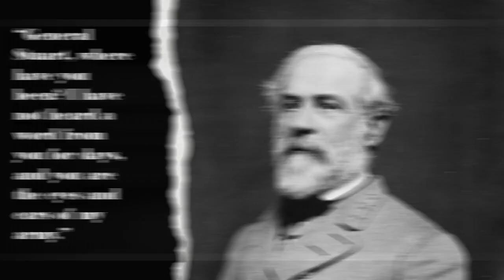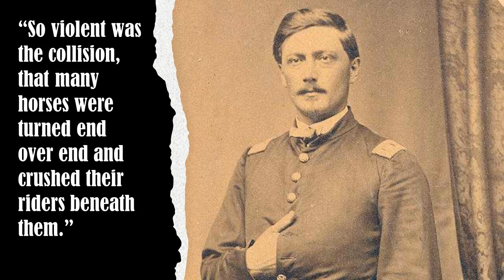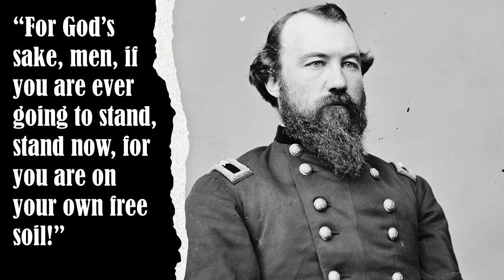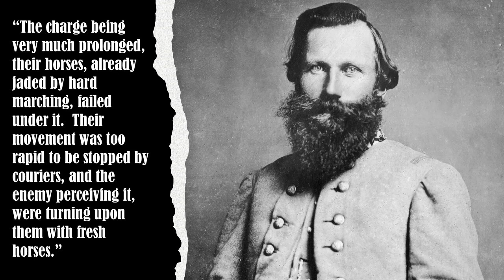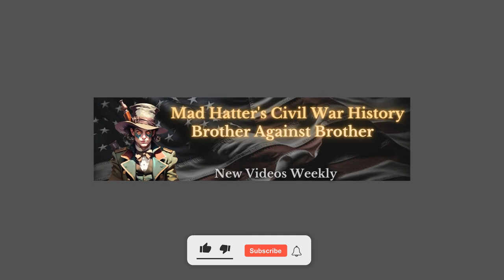Civil War Battle Series: J.E.B. Stuart's Cavalry at Gettysburg, US Cavalry makes a name for itself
The Battle of Gettysburg, a turning point in the American Civil War, is often remembered for its infantry clashes and Pickett's daring charge. Yet, amidst the thunder of cannons and musket fire, another episode unfolded less prominently but with significant consequences: J.E.B. Stuart's cavalry charge on the third day. Analyzing this event reveals not only its tactical impact but also its broader implications for the Confederate cause and the legacy of Stuart himself.

General Stuart, renowned for his audacity and flair, was entrusted with flanking Lee's army and gathering crucial intelligence. However, his two-day detour to raid Hanover, Pennsylvania, deprived Lee of critical information about Union positions, arguably contributing to the disastrous Confederate attack on Cemetery Ridge. Returning late to the battlefield, Stuart sought to redeem himself with a bold cavalry charge against Union cavalryman George A. Custer.

On July 3rd, Stuart’s cavalrymen erupted from the forested slopes, sabers flashing in the sun, against Custer's Michigan Wolverines. The clash was fierce, a whirlwind of blades and pistol fire. Though outnumbered, Stuart's veterans managed to push back the Union troopers, momentarily achieving a tactical victory. However, they failed to break through the Union lines and reach the rear, their objective unfulfilled.

The charge itself had minimal impact on the overall battle, already decided by Pickett's failed assault. Yet, it carries an undeniable historical weight. The controversy surrounding Stuart's absence in the crucial hours beforehand and his choice to prioritize the Hanover raid casts a shadow over his actions. Critics claim his vanity outweighed strategic necessity, potentially costing the Confederacy a chance at victory. Others argue that Lee, aware of Stuart's strengths and weaknesses, entrusted him with the discretion to maneuver as he saw fit.

Stuart's tragic death only months later, mortally wounded in a skirmish just days after Gettysburg, solidified his legend as a dashing hero but also cemented the debate surrounding his performance at Gettysburg. Was he a reckless daredevil who prioritized glory over duty? Or a skilled opportunist who, despite his missteps, remained a valuable asset to the Confederate cause?

For some, Stuart's charge embodies the desperate bravery of the Confederacy in its waning days, a fleeting glimmer of hope extinguished by Union firepower. For others, it signifies a fatal disregard for strategy and intelligence, ultimately contributing to the South's downfall. Regardless of its interpretation, the charge at Gettysburg remains a poignant chapter in the story of the war, raising questions about leadership, decision-making, and the fickle nature of fortune on the battlefield.

An angry gloom hung like dust over the 6,000 Confederate cavalrymen trooping up the York Turnpike in the early dawn of July 3, 1863. After eight long and largely unproductive days in the saddle, the horsemen were setting out on a last-ditch effort to disrupt and disarrange the rear of the Union Army confronting General Robert E. Lee’s Army of Northern Virginia at the tiny crossroads town of Gettysburg, Pennsylvania. A blood-red sun—always an evil portent to experienced campaigners—shone directly into the men’s eyes, and the damp summer heat was already soaking through their short, gray uniform jackets. It was clear to everyone that the day would only get hotter, literally and figuratively, before it was over.